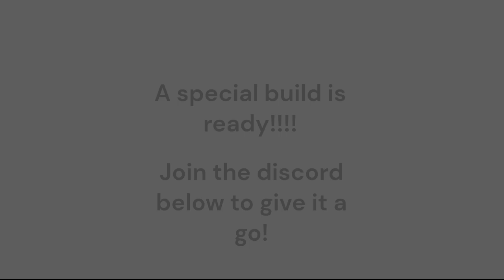A big big update is here!!!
support me!